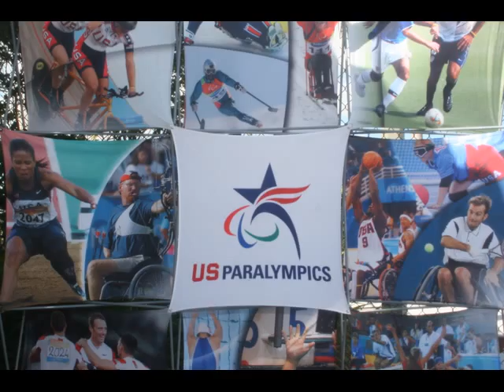Miramar Paralympics 2010 at Ansin Sports Complex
The Miramar Paralympics Photos at The Ansin Sports Complex. The City of Miramar, Florida to host 2010 and 2011 U.S. Paralympics Track & Field National Championships. U.S. Paralympics is a division of the U.S. Olympic Committee. More than 200 athletes with a physical disability from five countries competed at Ansin Sports Complex. "Miramar is an excellent facility that's unparalleled in terms of meeting all of our needs," said Cathy Sellers, Associate Director of High Performance for Track & Field, U.S. Paralympics. "This city has been supportive since day one and has great energy, a great climate and we know our athletes will have great success there." The Ansin Sports Complex boasts an IAAF-certified Super X-Mondo track surface, only one of a few in the country. Mondo tracks are designed with a very smooth surface, which typically yields faster athlete performances.